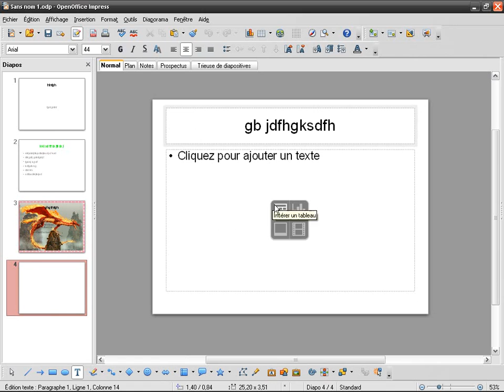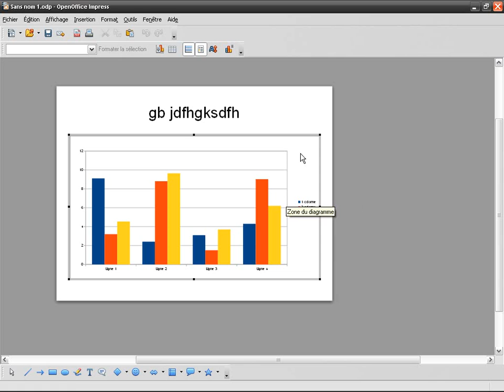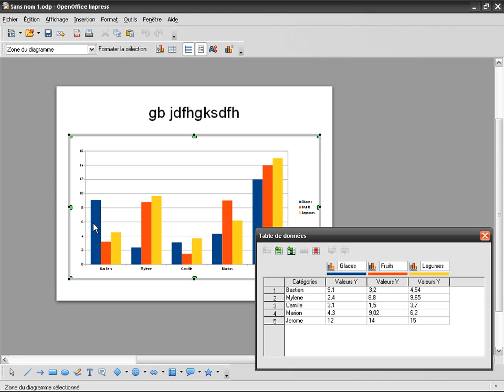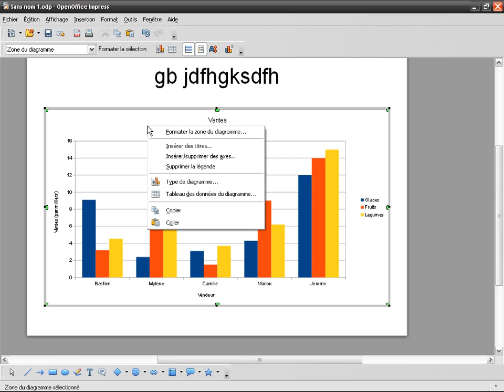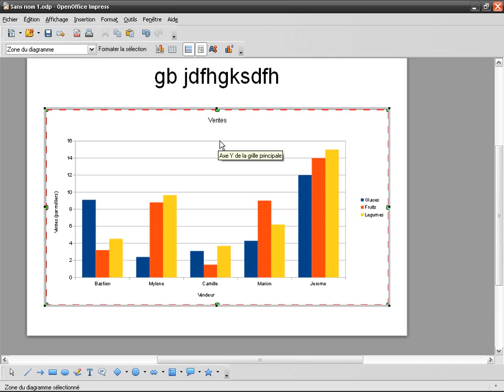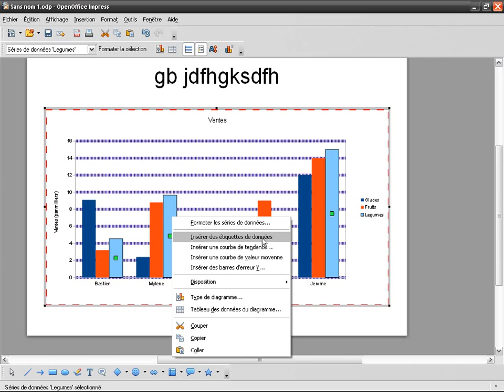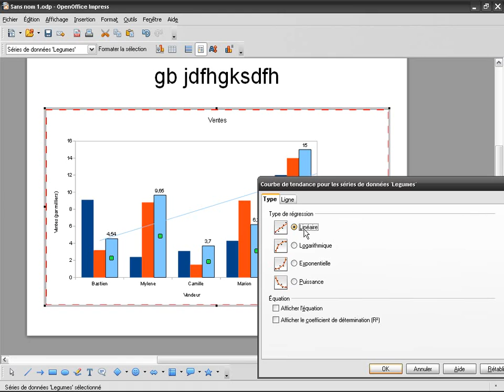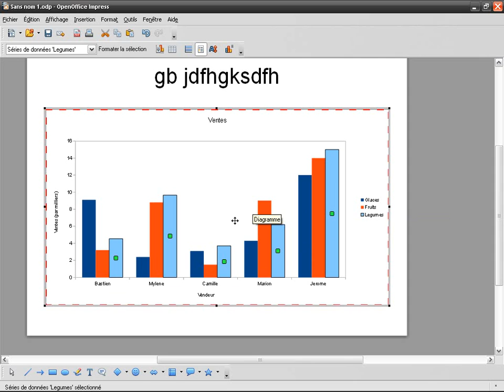OpenOffice Impress (fr) (05): Insertion de diagrammes